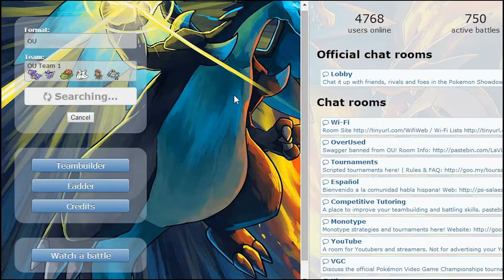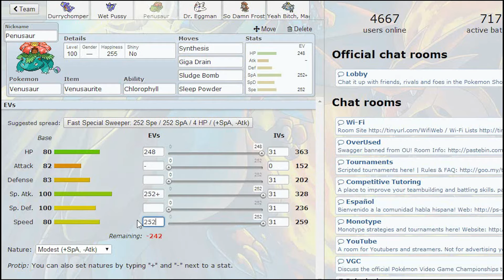Venusaur Wars: Attack of the Flowerdino - Pokemon Showdown OU (Part 1)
The epic first part in a really really long battle.
Penusaur putting in the work.